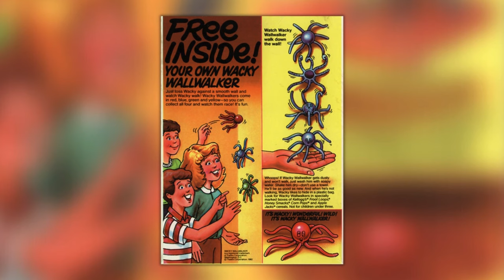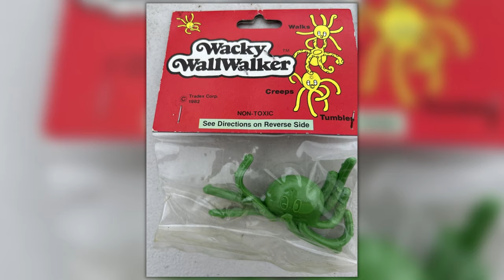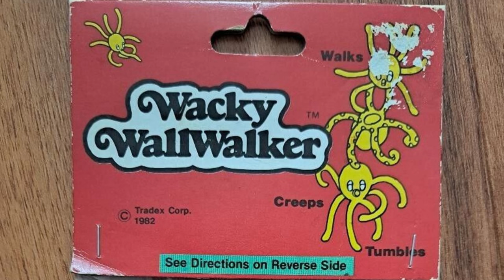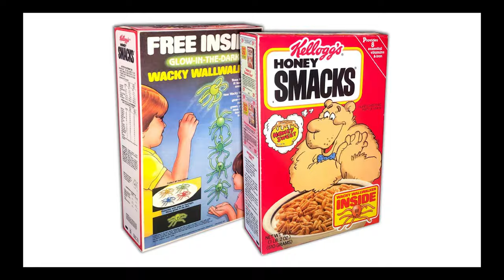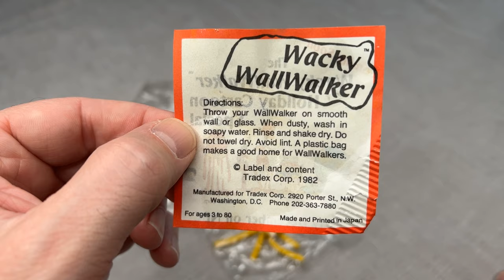Remembering Cereal Box Toys & Prizes - Wacky WallWalkers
In our Remembering Cereal Box Toys & Prizes From The '70s, '80s, & '90s video, we covered a wealth of goodies that came with our favorite childhood cereals... but wait, there's more!

In this fourth episode of Celebrating Yesteryear - BUT WAIT THERE'S MORE!, your host Jimmy explores the humble beginnings and exploding popularity of one of the best toys to ever grace the inside of a cereal box... Wacky WallWalkers!

We'd love to have you join in on the fun!

Celebrating Yesteryear - In this series of videos, we explore a variety of nostalgic subjects with an emphasis on being both informative and entertaining. We take inspiration from some of our favorite nostalgic channels here on YouTube, including Recollection Road and Rhetty for History.

Hosted, Written, & Edited By: Jimmy Gaddis
Produced By: Anthony D. Grate